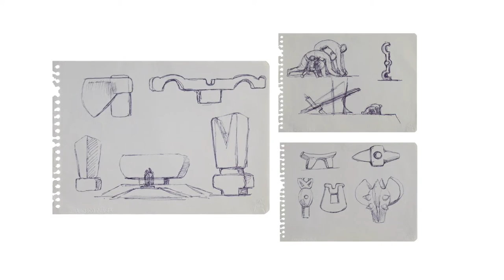Minutos con el arte - Francisco Zúñiga